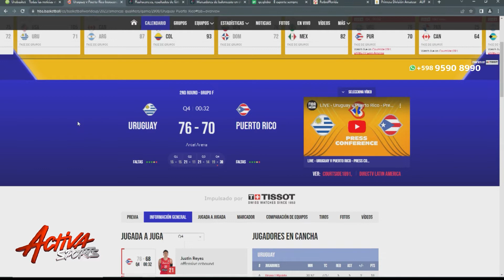Igor Viera, jugador de Tacuarembó, en Activa Sports